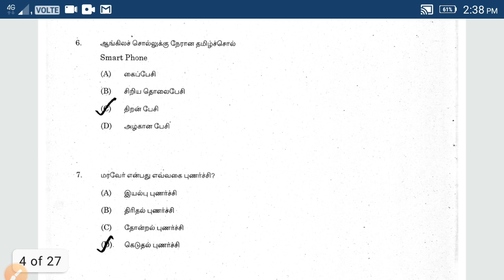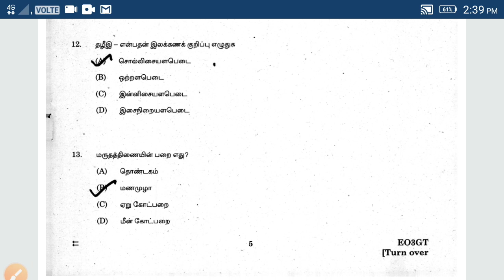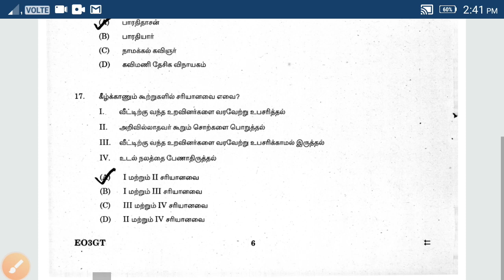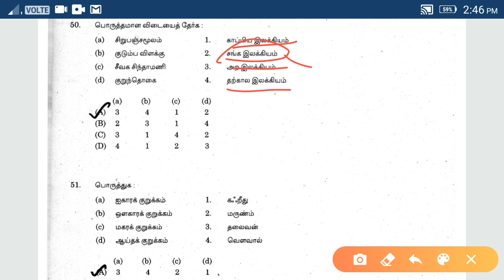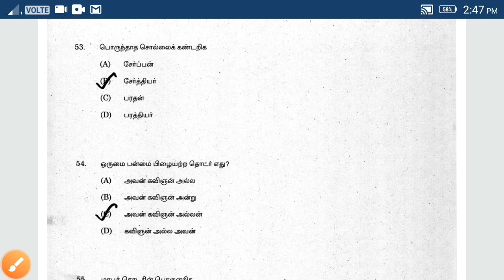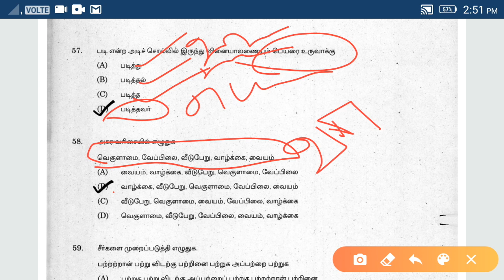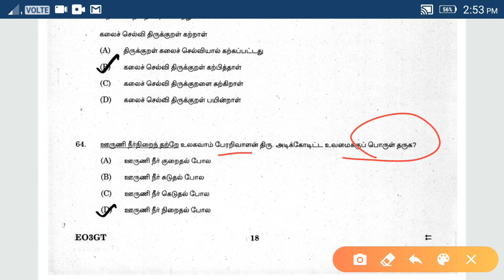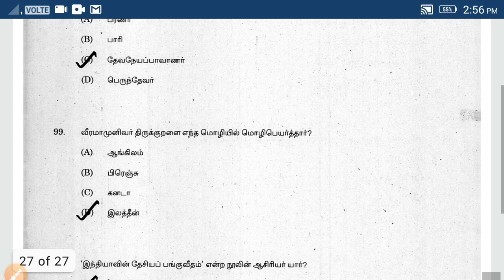TNEB assessor & junior assistant general Tamil model questions part 2